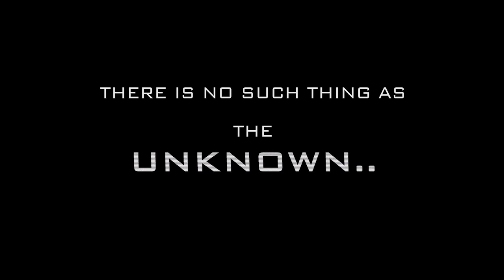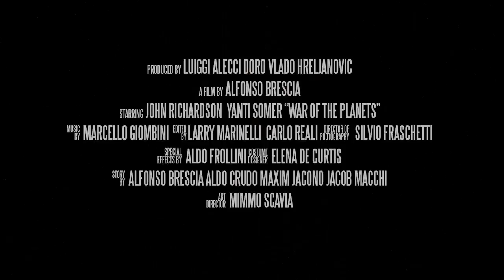(Mock Trailer )Cosmos : War of the Planets (1971)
This movie trailer was made as a student project using Adobe after effects and Premiere Pro. Its a fun attempt to mock the contemporary  movies where no matter the content , any trailer can be made exciting with quick shots, punch dialogues and great bgm. If you got interested in the movie, check out the whole movie in the internet.